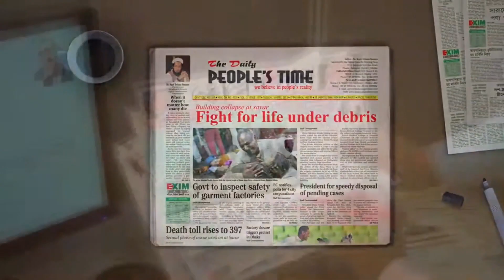একই দিনে ১০০ সেতু আর ১০০ রাস্তা উদ্বোধন কেউ শুনেছেন কখনো: প্রধানমন্ত্রী